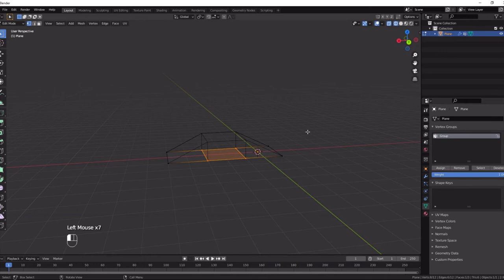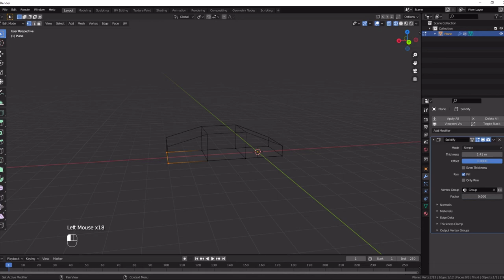How to make uneven thickness with the solidify modifier Blender 2.9 and 3.0 Quick Tips Series